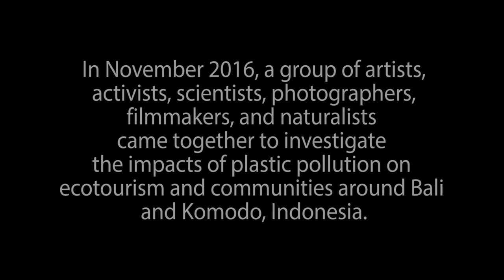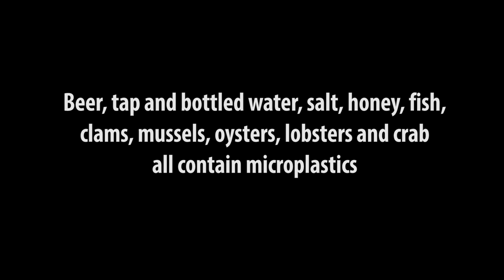Unseen: The impact of microplastics on our ocean and ourselves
How are microplastics impacting our ocean and ourselves? Take Action: Text 'microplastic' to 52886.

Producer: Dianna Cohen
Director of Photography: Kip F. Evans
Editors: Anicka Chaffey and Kip F. Evans
Additional Footage: Dianna Cohen and Kip F. Evans
Divemaster: Daltan Ambat
Expedition Director: Wayne Sentman
Indonesian Guide: Amiruddin Using
Artist in Nature: Pamela Longobardi